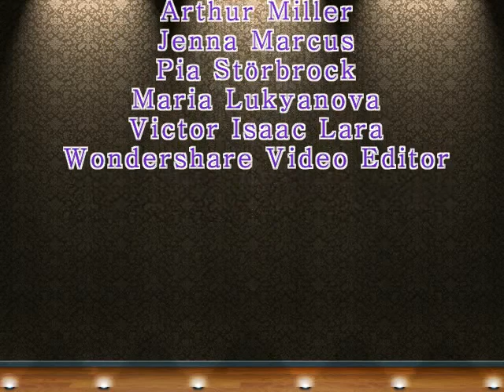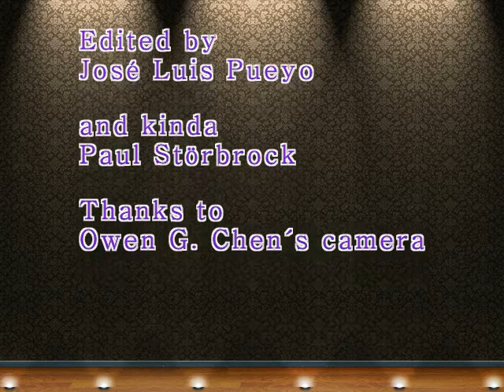Death of a Salesman - The Suicide (EF International Academy Play)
A group of 10th grade students perform a scene in the play "Death of a Salesman" written by Arthur Miller.